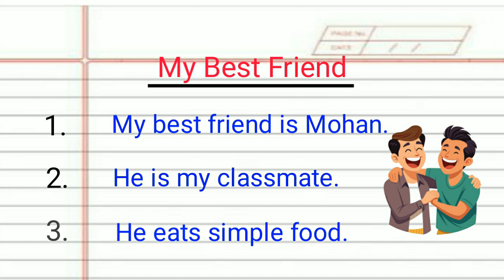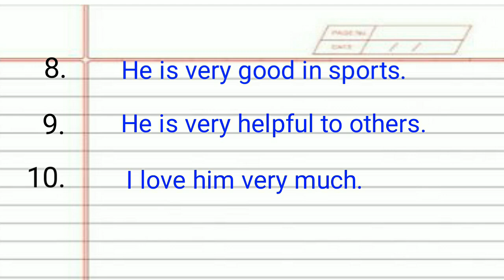10 Lines Essay On My Best Friend | Essay On My Best Friend In English | My Best Friend Essay #2024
10 Lines Essay On My Best Friend | Essay On My Best Friend In English |  My Best Friend Essay #2024

your qoeries-
essay on my best friend in English
10 lines essay on my best friend
my best friend essay

iq test
iq quiz
gk
gk video
gk shorts
gk challenge
gk challenge for you
iq question
iq math
gk challenge
ias song
ias interview
ias status
ias entry
ai
ai voice

interesting knowledge facts
interview questions and answers upsc hindi
ias questions short video
gk hindi facts
ias interview motivation video
new important gk questions
trending short video comedy funny video
upsc new short video
upsc new motivation ias interview today
upsc interview 2024
gk
gk questions
gk question
gk knowledge
gk shorts
trending
viral
shorts
short
viral
yt short
ytshorts
YouTube shorts
ias interview
khan sir
ias
ias question
motivational video
gk ke question
khan sar ka video
gk questions and answers
paheliyan
general knowledge
ips question
shayari
ias entry
ias motivational video
song
upsc interview
cid
divya tanwar
gk gs
motivational speech
swachhata per nare
ias officer
ips entry
janral nolej question
sad song